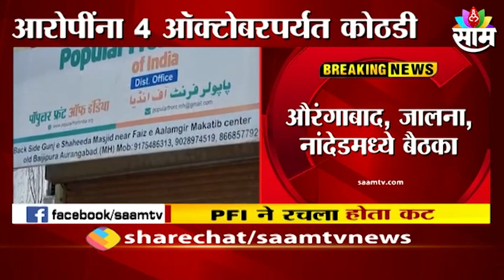Aurangabad | मराठवाड्यात दहशतवादी ट्रेनिंग कॅम्प, घातपात घडवण्यासाठी PFIच्या बैठका